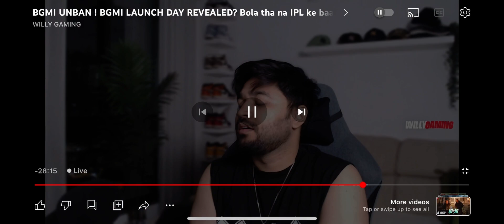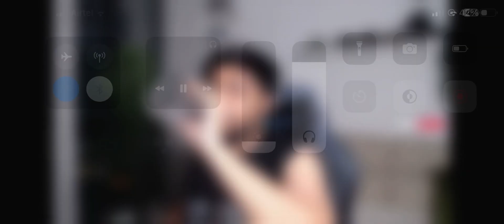FINALLY BGMI RELEASE DATE CONFIRMED 😍🥹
Bgmi
Bgmi release date
Bgmi news
Bgmi coming date
Bgmi
Unban
BGMI unban
Bgmi return date